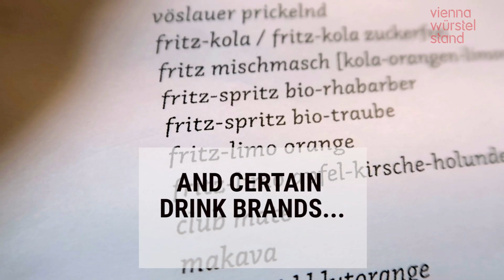How do you know you're in a Vienna hipster cafe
Hipster cafes are taking over the world, including Vienna. So we all know them, and most of us love them, but how do you know you're in one?

After extensive research (meaning lots of coffees and other alcoholic beverages being drunk in them) we've come up with some clear signs that will tell you you've stumbled into a hipster bar or cafe in Vienna.